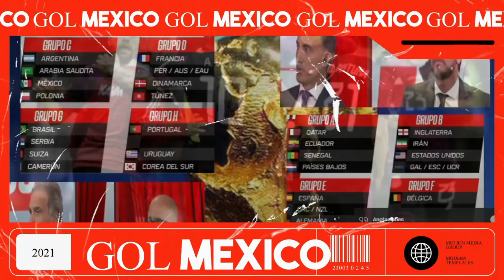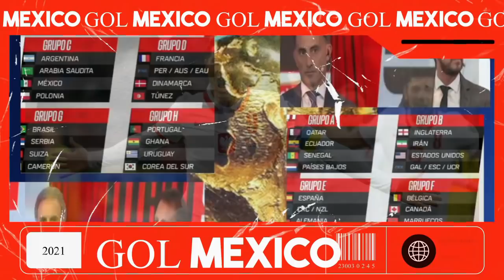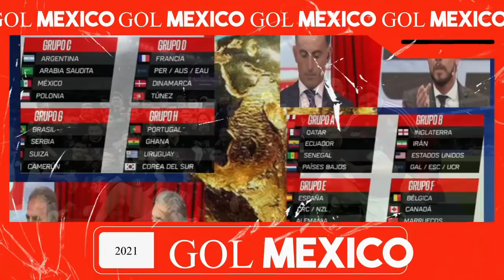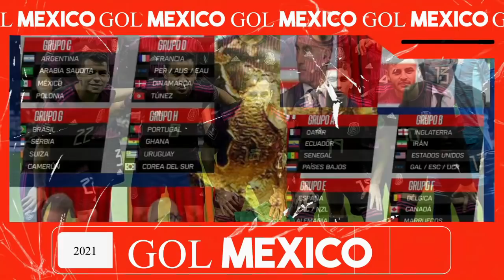ARGENTINOS REACCIONAN ! NOS BENEFICIARON ESTAMOS BIEN NOS TOCÓ MÉXICO! SORTEO QATAR 2022